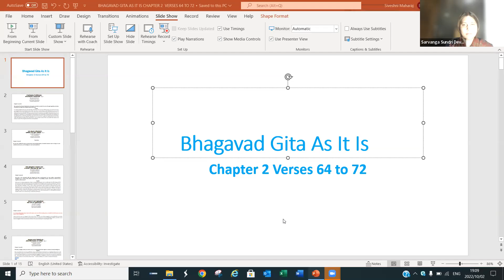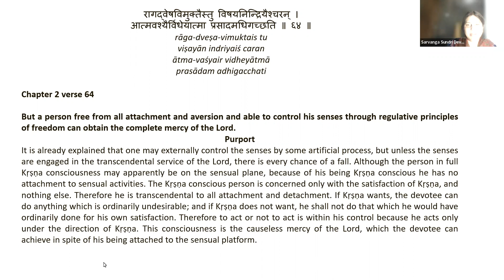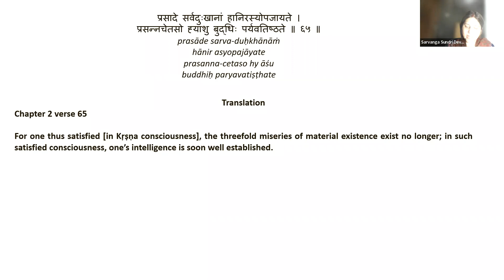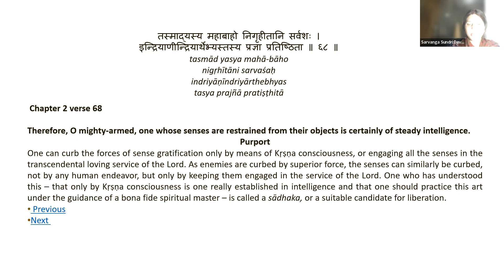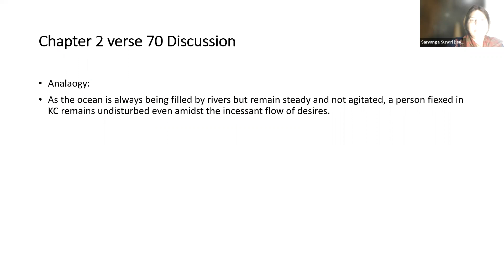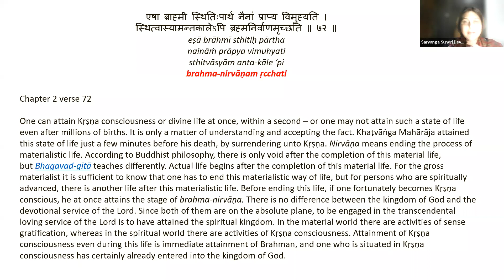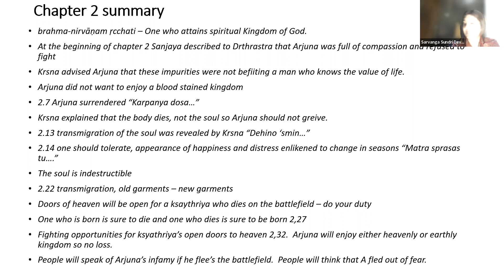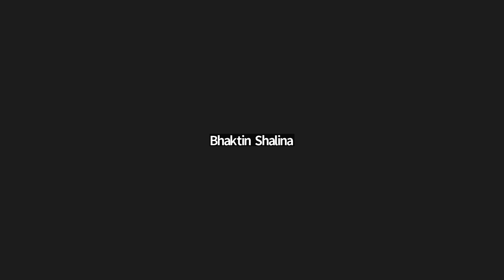HG Sarvanga Sundri Devi Dasi Presents Bhagavad Gita Readings & Discussions, Day 18 (02/10/2022)